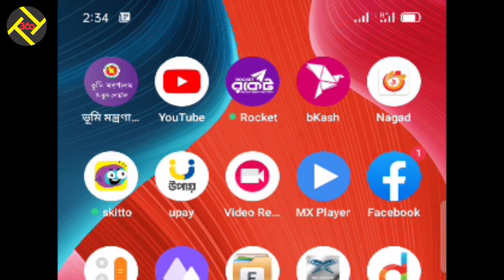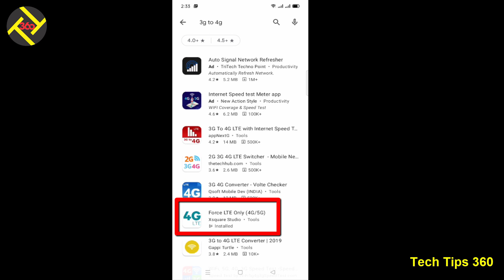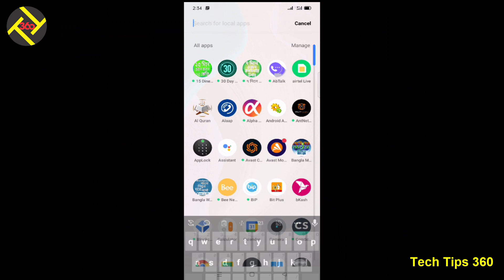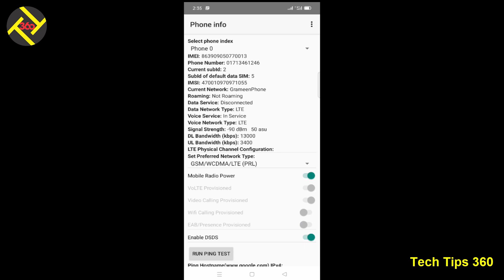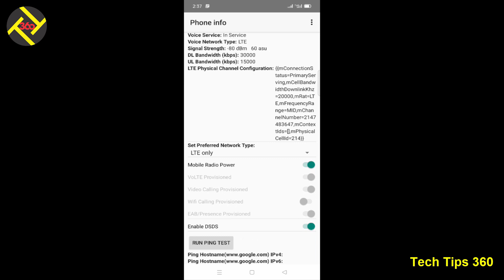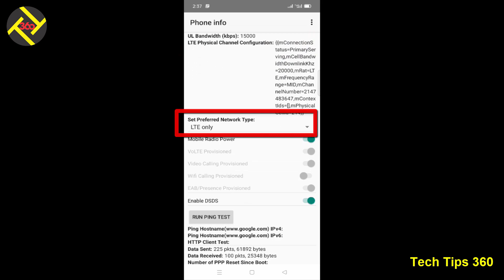4g only network mode in android how to get 3g to 4g 2g to 4g converter app tech tips 360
You will find in this video how to do 4g only network mode in android.
4g only network mode code with only a small app. how to get 3g to 4g in any android device, You will able to do it watching this full video. How to convert 3g sim to 4g network in Bangladesh. There are so poor mobile network in village of whole Bangladesh. For this reason I made this video of android 3g to 4g internet setting by a android app. You can convert 3g phone to 4g with no root a smartphone. 2g to 4g converter app that app name is Force LTE only the best app doing this setting of 4G. Force lte only android app is so friendly with any android version. 3g phone convert to 4g phone without any cost. 3g convert 4g network with force lte only app and this app support all android version bellow 11 and 11 of android version. 2021 Force Lte Only 4G internet is more popular. Become smart in future following Tech tips 360 and there are many tech tips of android and computer in this Youtube Channel.